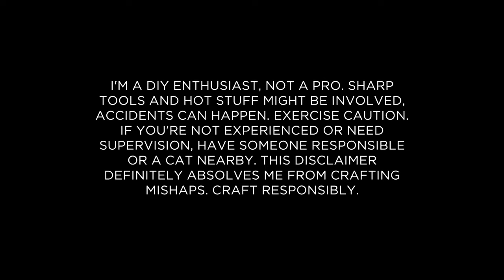Let's Make a Flying CAT-BOT from Junk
Enjoy this How-To Tutorial Making of video. 🫶